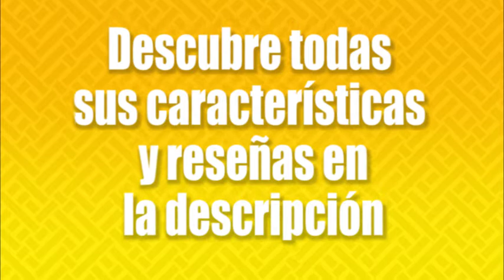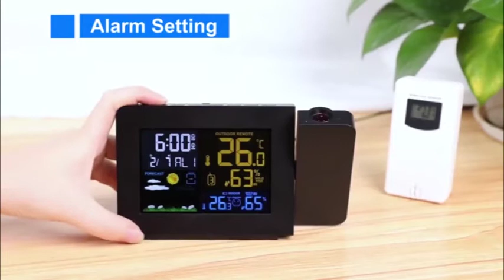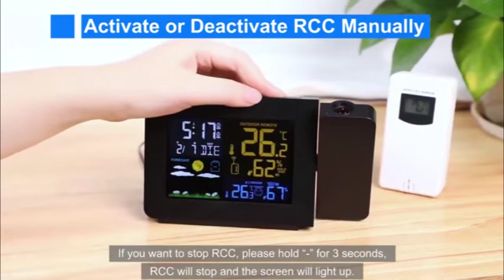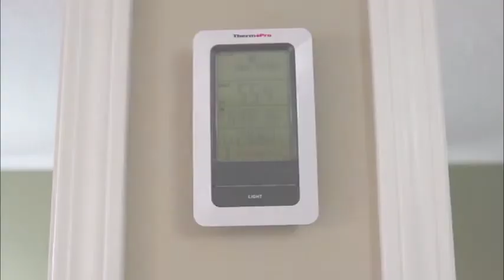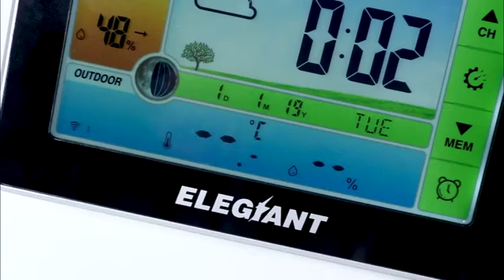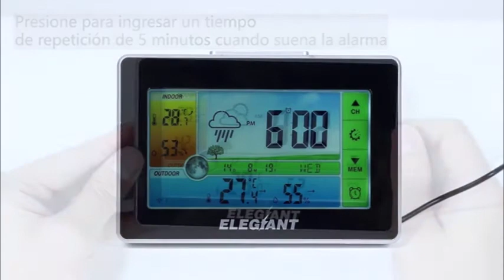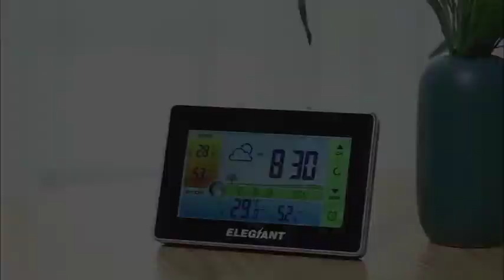☀️ Top 3 ► ESTACIONES METEOROLÓGICAS ⛈ Amazon 2020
1- Kalawen Estacion Meteorologica Despertador

2- ThermoPro TP67 Estación Meteorológica Recargable Inalámbrica

3- Estación Meteorológica Inalámbrica con Sensor para Exterior Interior para Casa

90 días de prueba a Amazon Prime Student: